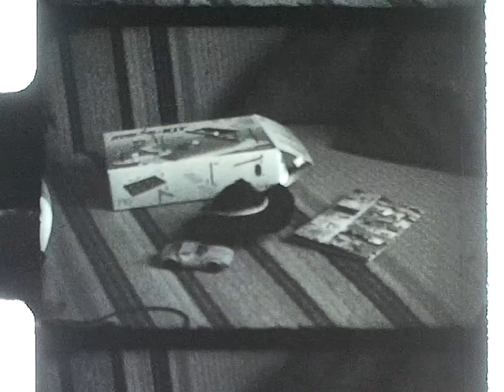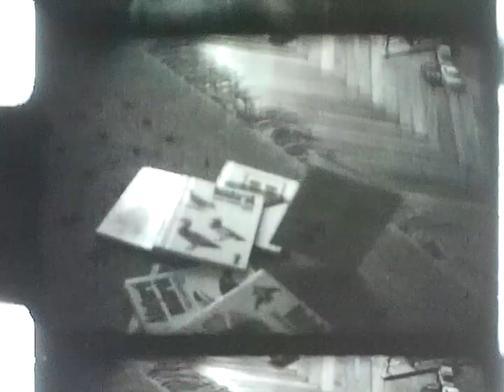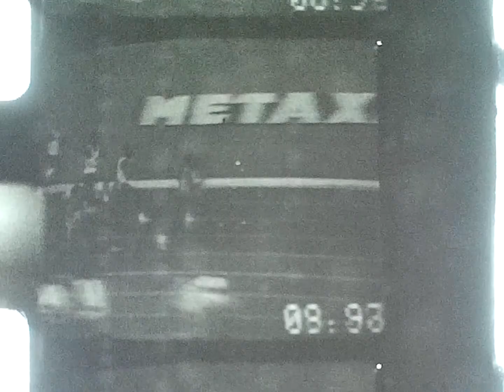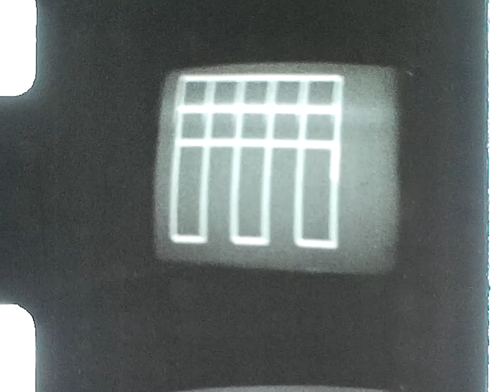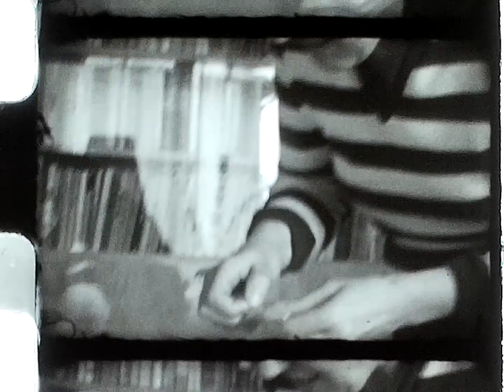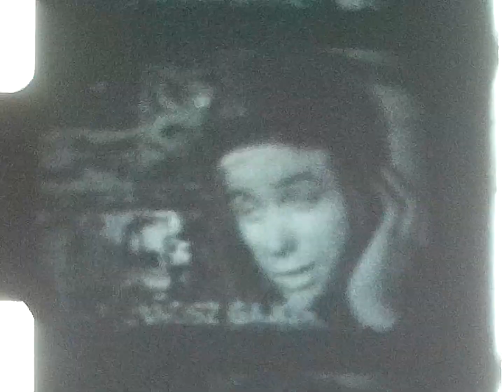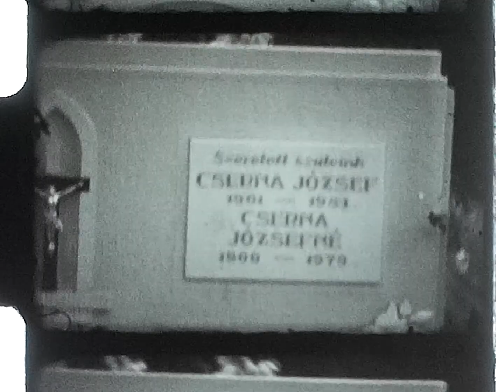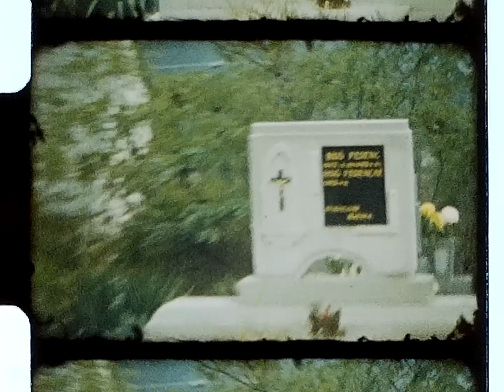Hungarian kinescope etc. around 1984